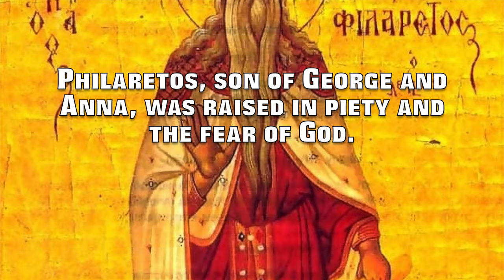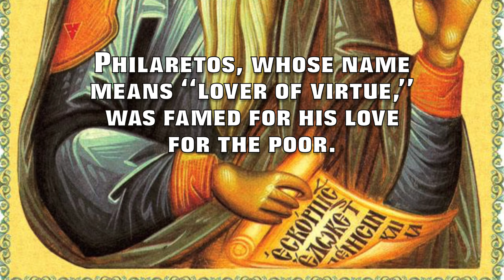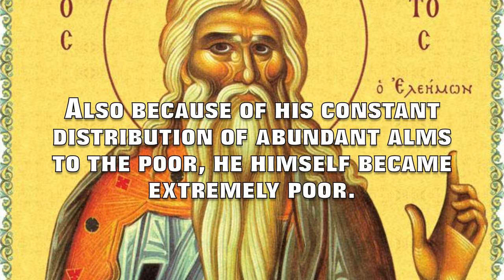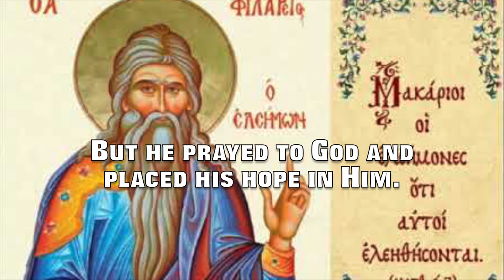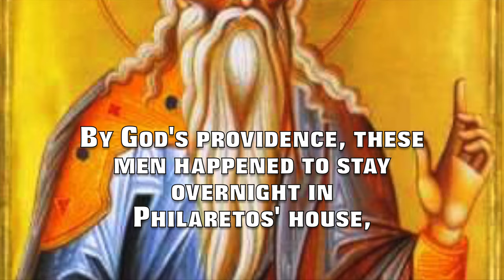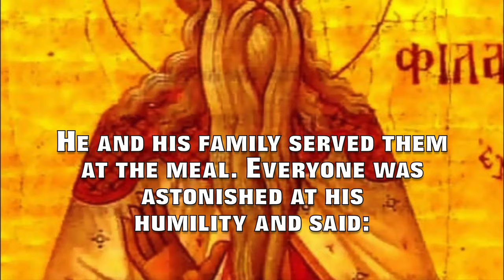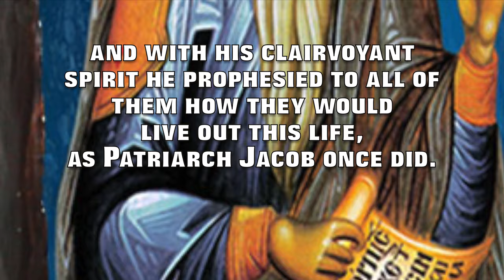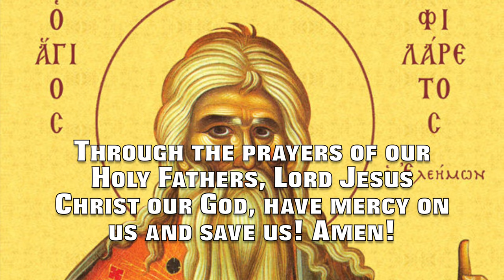St. Philaretos the Merciful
This video is about the life of St. Philaretos the Merciful

Songs:

1) Shine Til We Die by NOWË

2) Save Us by NOWË

3) Legendary by NOWË

4) Horizon by NOWË